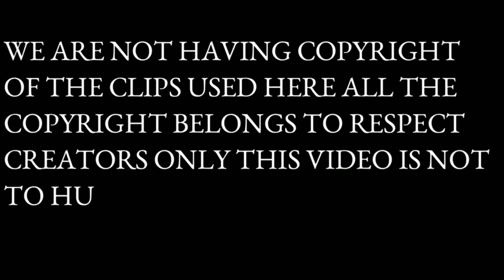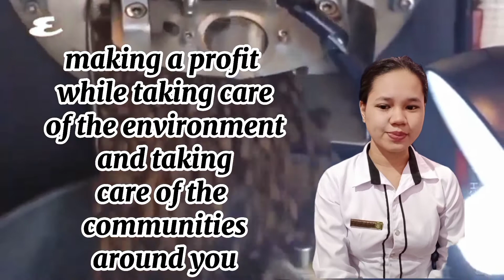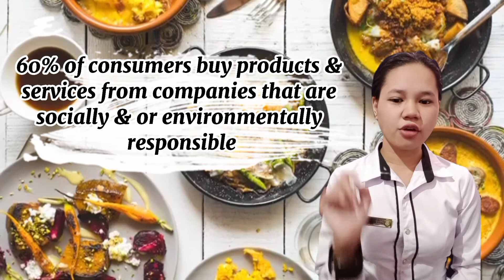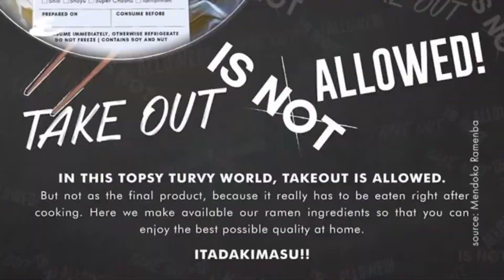HMGT142_SUSTAINABLE_HOSPITALITY_FINAL_EXAM